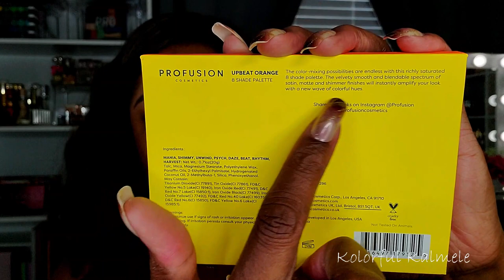PROFUSION NEON Festival Palettes - Swatches / Orange Eye Look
Face of the Day:
Good Molecules Discoloration Serum
Glow Recipe Watermelon Glow Pink Juice Moisturizer
LA Girl Slim Shady Brow Pencil – Blackest Brown
Wet N Wild Concealer (Eyebrow Clean Up) – Dark Cocoa
Elf Stay All Day Eyeshadow Primer
Profusion Upbeat Orange Palette
Milk Hydro Grip Primer
Revolution Conceal & Hydrate Foundation – F13
Revolution Conceal & Define Concealer – C13
Maybelline Shine Free Loose Powder – Medium 02
Kiss Professional Pro Touch Matte Powder Foundation – Toffee Caramel
NYX Ombre Blush – Feel The Heat
OFRA Highlighter - Everglow
NYX Black Liquid Eyeliner
Rimmel Scandal Eyes Black Pencil Eye Liner
Pretty Vulgar Faux Reals Mascara
Colourpop BFF4 Lip Liner
Milani Lipstick – 01 Sweet Nector
Mac Fix Plus Setting Spray - Lavender

Hi Guys!!

Thank you for stopping by to check out my video trying out these new Profusion Neon Festival Palettes.  These are just my thoughts and first impressions.

Mail:
Kolorful Kalmele
5198 Arlington Ave #363